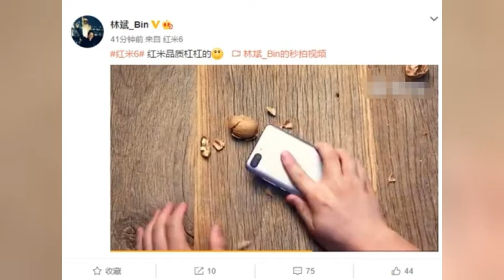红米6砸核桃测试 屏幕完好